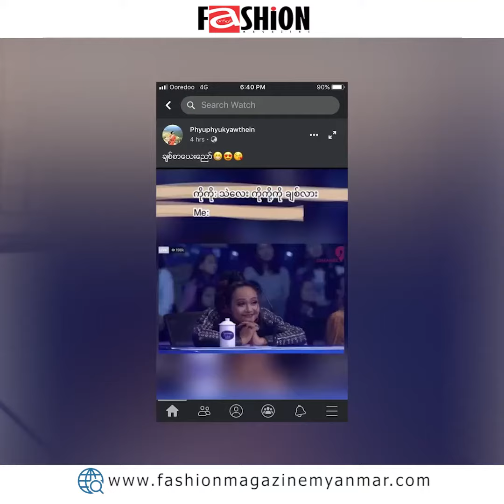ရယ္စရာလည္းေကာင္းတယ္ ခ်စ္စရာလည္းေကာင္းတယ္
ကုိယ့္ကုိ အျပင္မွာမျမင္ဘူးရင္ ထြားထြားက်ိဳင္းက်ိဳင္း သန္သန္မာမာႀကီးလုိ႔ ထင္က်တယ္၊ ေတြ႔ဖူးတဲ့လူေတြဆုိရင္ေတာ့ အံ့ႀသက်တယ္ ျဖဴျဖဴေက်ာ္သိန္း

Phyuphyukyawthein
ထာဝရ ဝိန္႔စိန္ Eternal Weint Sein Gold & Jewelry